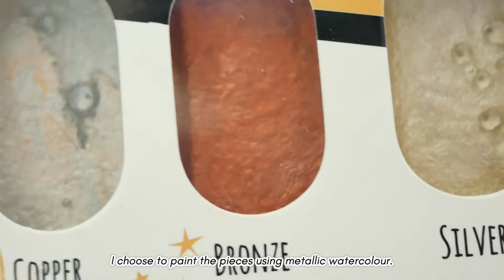DIY || Déco d'automne très facile | Easy peasy fall decor (eng.sub)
Je suis de retour avec une vidéo toute cosy où je vous présente 3 DIY d'automne très faciles. Vous n'aurez pas besoin de beaucoup de matériel pour vous mettre dans l'ambiance cocooning de cette saison en créant des DIY chaleureux et rapides ! Restez jusqu'à la fin où je décore par petites touches pour l'occasion. On se retrouve dans deux semaines pour des DIY d'Halloween qui n'auront rien d'effrayant. 😉 A très vite !

Hi everyone!
I'm back with a cosy video where I'll show you 3 very easy fall decor DIYs. You won't need a lot of material to get all the comfy autumn vibes while making those projects. Stay till the end to decorate with me with subtle little touches. See you in two weeks for not so scary Halloween DIYs. 😉 Bye!

Palette Action plus en vente, article qui se rapproche le plus en magasin
Fil à torsader rayon déco de table mariage chez Centrakor